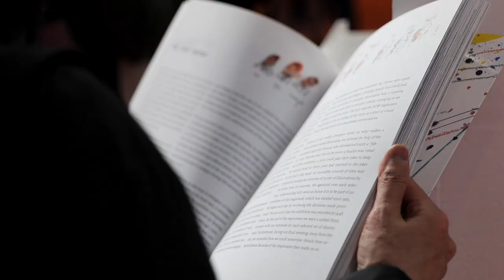BCBF 2023, the 60th birthday edition begins with a message from President Mattarella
Sixty years of the Bologna Children’s Book Fair: from 6 to 9 March the Bologna Exhibition Centre will be celebrating an important anniversary for the world of children’s publishing. More than 1400 exhibitors from approximately 90 countries and regions around the world, 325 events and the biggest names in global illustration. And with an inaugural message from Sergio Mattarella, President of the Italian Republic: “The works specifically for children,” wrote the Head of State, “are a precious tool for knowledge and enriching the growth of young people.”